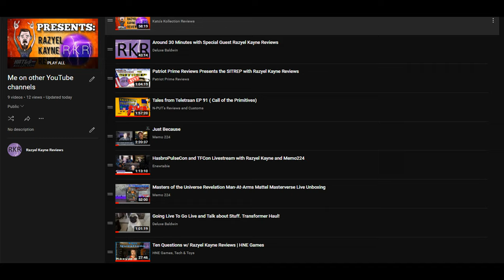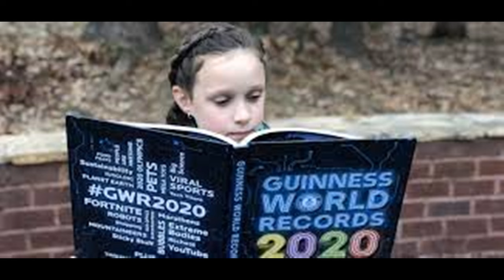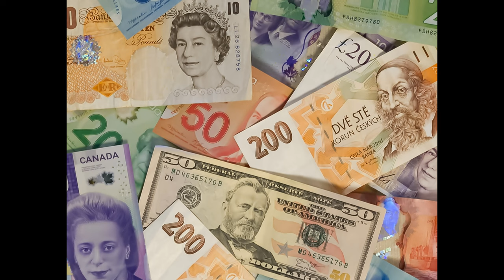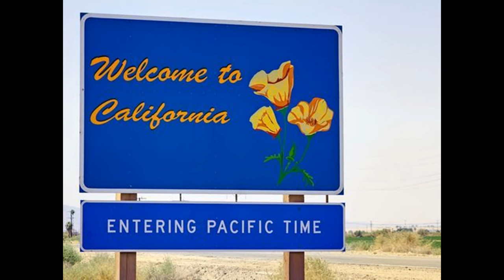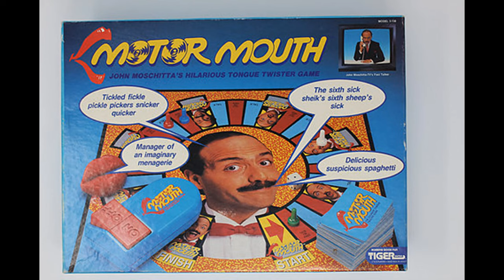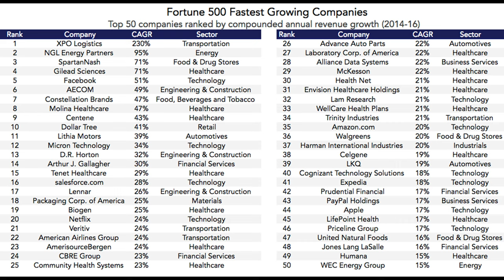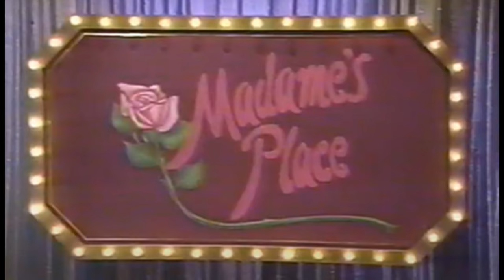Voice Actor Spotlight - John Moschitta Jr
Well, unlike the speech's speed of this actor, this was a long video to put together, but I have no regret. This actor really surprised me, check out some of the videos he’s featured in…after you watch mine of course.

Background music
Photo credits
Excited kid Photo by Tetbirt Salim on Unsplash
Watch Photo by Chandan Chaurasia on Unsplash
QUBE photo I believe that this logo (along with QUBE/Warner-Amex works) are in the public domain unless noted otherwise.
Stage Photo by Kyle Head on Unsplash
Training Photo by Jason Goodman on Unsplash
Refuse Photo by Isaiah Rustad on Unsplash
Accepted Photo by Aziz Acharki on Unsplash
Thanksgiving Photo by Pro Church Media on Unsplash
Money Photo by John McArthur on Unsplash
Watching Photo by Jonas Leupe on Unsplash